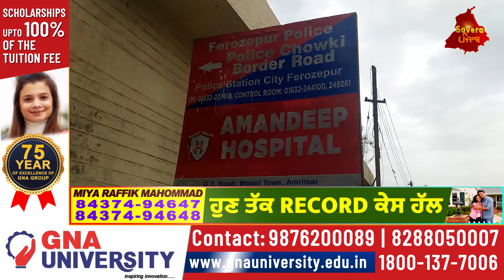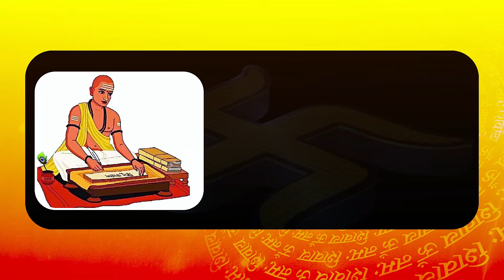Firozpur Police ਵਲੋਂ ਬਾਈਕ ਚੋਰ ਗਿਰੋਹ ਦਾ ਪਰਦਾਫਾਸ਼, 10 Motorcycle ਸਣੇ 3 ਕਾਬੂ